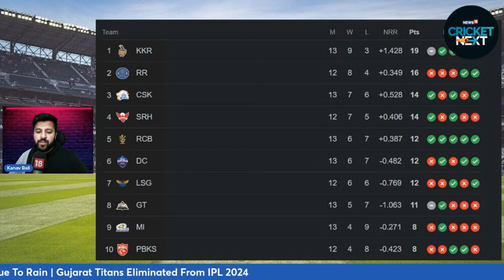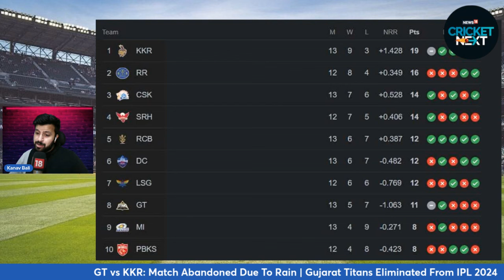IPL 2024 Gujarat Titans Eliminated After Match Against Kolkata Knight Riders Gets Washed Out | N18V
Rain put the final nail in the coffin for last year's runner-up Gujarat Titans after their encounter against Kolkata Kight Riders was washed out. On the other hand, it gave joy to the Knight Riders who are now assured of a top-two finish, which carries the advantage of having an extra chance to reach the summit clash via playoffs.

KKR last finished in the top two 10 years back in 2014, when they also won the title.

This result also ensured that the clash between Delhi Capitals and Lucknow Super Giants will now be a knockout game, with the loser being definitely eliminated. Both Gujarat and KKR can still influence the table with each having a game remaining. Gujarat will travel to Hyderabad to take on SRH, one of the contenders for a playoff spot, on May 16 while KKR go to Guwahati to take on Rajasthan Royals on May 19 which will be the final league game of the season.